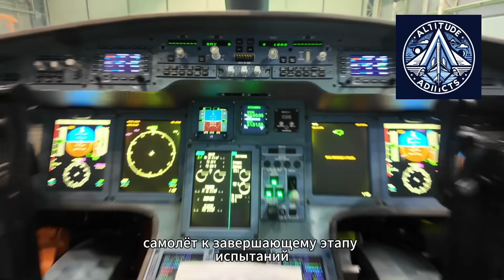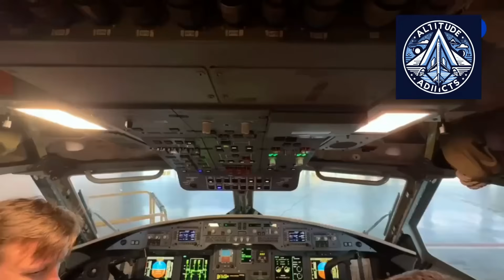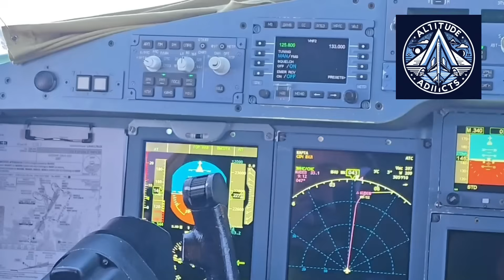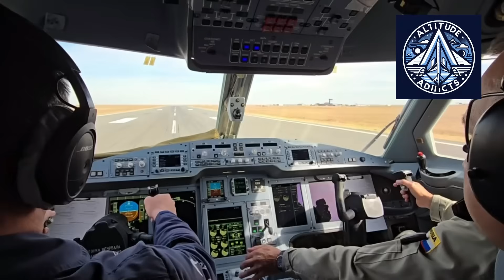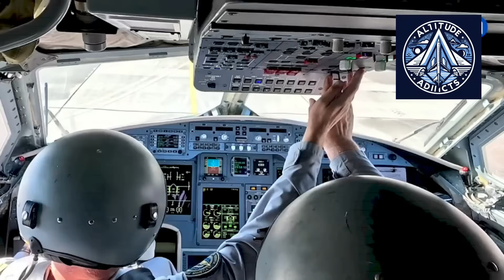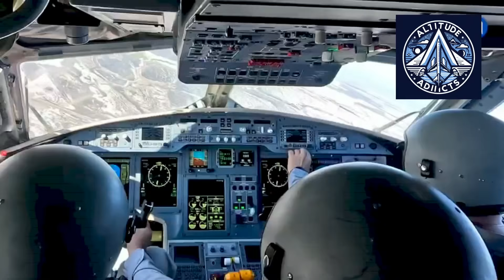Il-114-300: Only Weather Tests Left Before Entry Into Service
Russia’s Il-114-300 regional turboprop aircraft has entered the final stage of its long certification journey. According to United Aircraft Corporation leadership, ninety-nine percent of certification flights have already been completed, with only a handful of weather-dependent tests remaining.

These final trials involve natural icing conditions, extreme cold, and lightning exposure—critical requirements for an aircraft designed to operate across Russia’s harsh and remote regions. Regulators expect certification to be completed in early 2026.

Meanwhile, serial production has already begun, and the first customer deliveries are planned for next year. Designed to replace aging An-24s and foreign turboprops like the ATR and Dash 8, the Il-114-300 is set to become the backbone of Russia’s regional aviation network.

In this video, we break down what’s left in testing, what the recent high-speed flights reveal, and why this aircraft matters far beyond just one program.